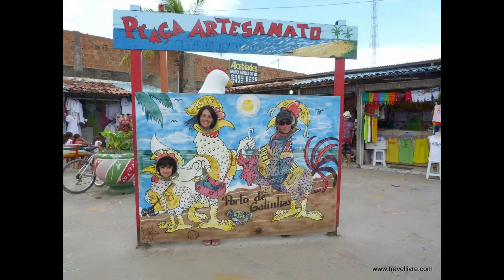CURTINDO A PRIA DE PORTO DE GALINHAS EM PERNAMBUCO | TRAVEL LIVRE